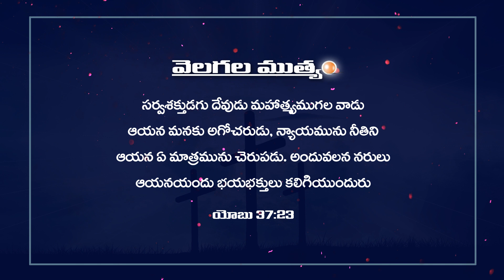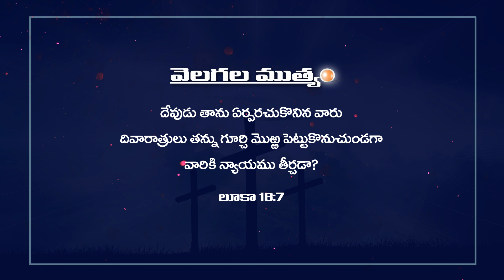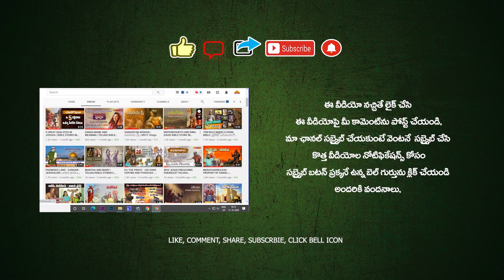TODAY'S PROMISE 25.05.2023 😇🙏🔥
TODAY'S PROMISE 😇🙏🔥